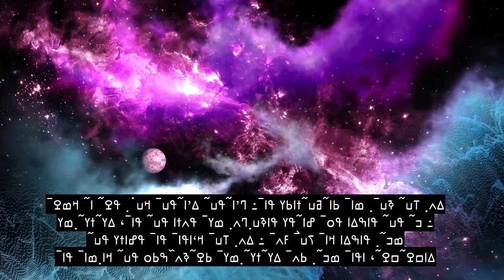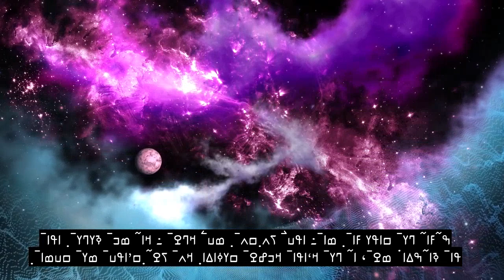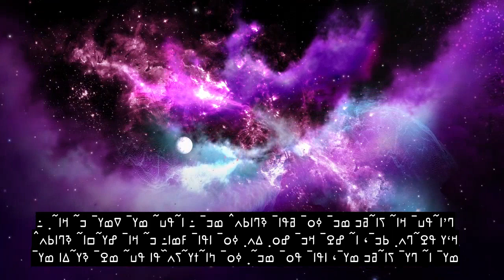Chapter 62 Friday, Extremely Powerful Quran Recitation, 90+ Language Subtitles | Bambara